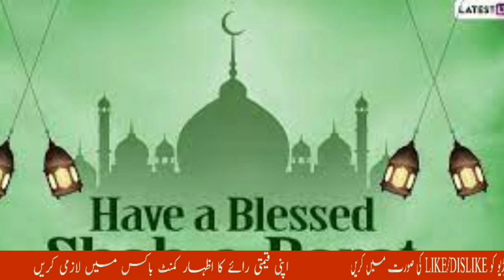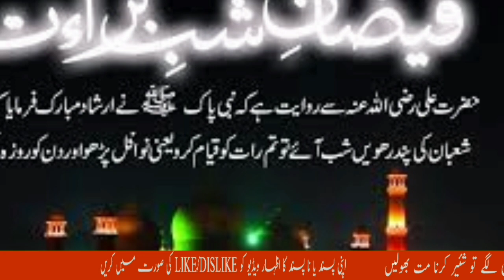Shab e Barat 2021 | Shab E Barat ki ibadat | Shabe Barat zikr | Ramzan Status | new shab e barat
Shab e barat ki fazilat || shab e barat whatsapp status || shab e barat status || shab e barat